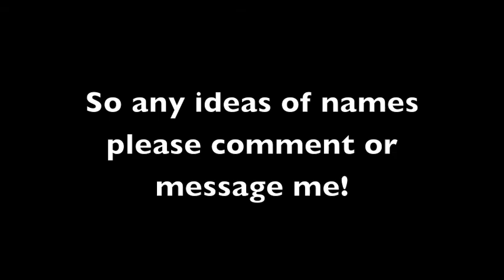PLEASE WATCH AND READ DESCRIPTION!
please please please give me feed back!!